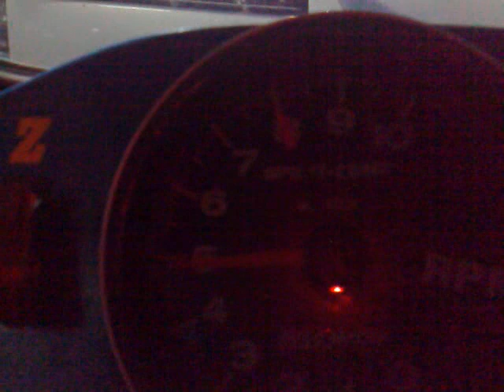TC Roqueperense auto Nº 9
En el taller